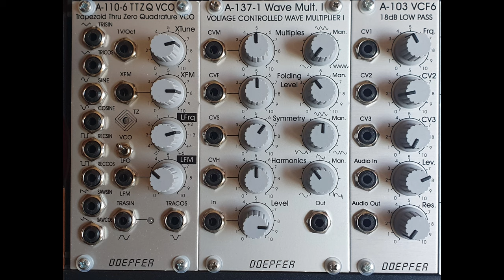Doepfer + MakeNoise Mimeophon - 31